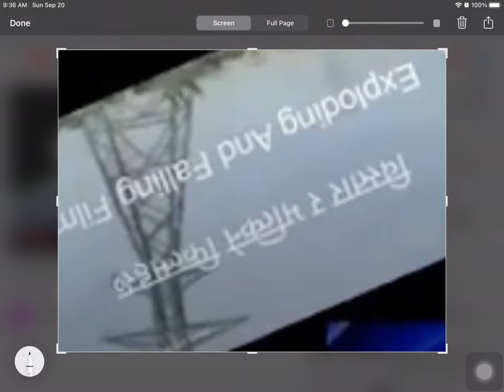What Logo is This? #1